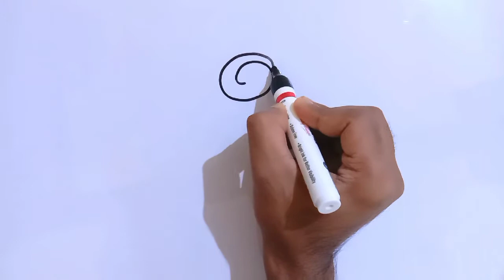How To Draw Flowers Easy Step By Step For Beginners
Music credit